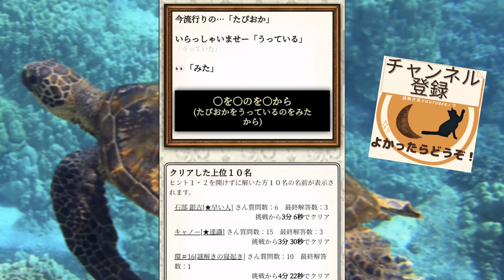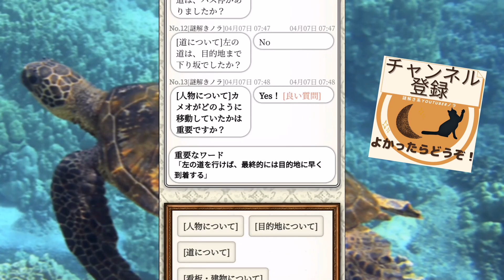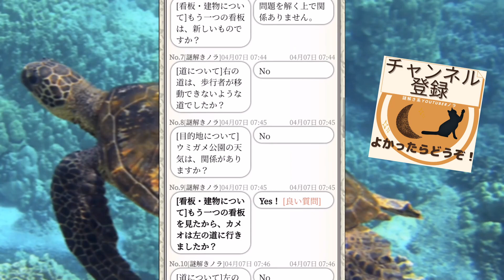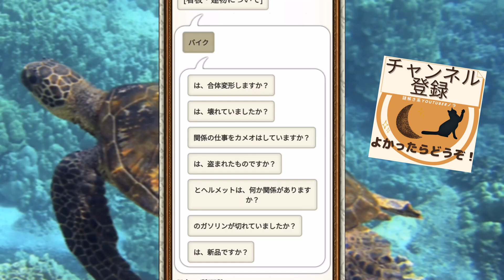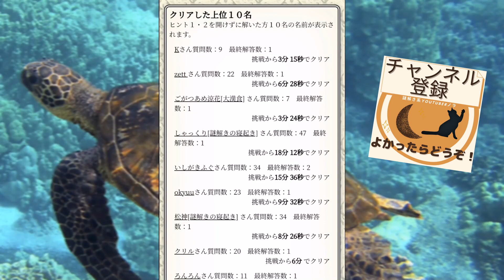【 ウミガメのスープ 】 「好きの反対は・・・」『 ウミガメのスープ 』#4【水平思考クイズ】（全3問）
ウミガメ！
今回も苦戦しました（笑）
でもたのしい～

今日も  のらりくらりとゲーム実況(*'ω'*)☀✨

▼出題文：
1.『蛙くん』